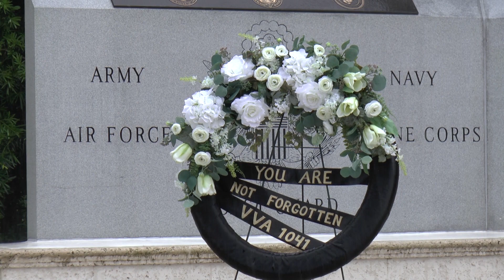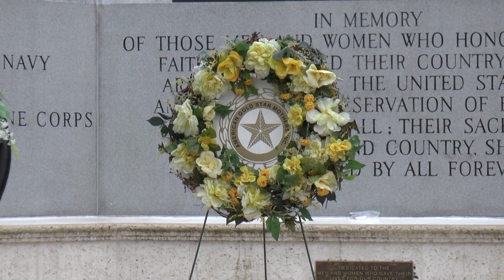Memorial Day 2020 Ceremony in the rain